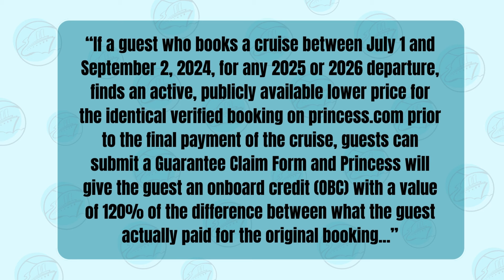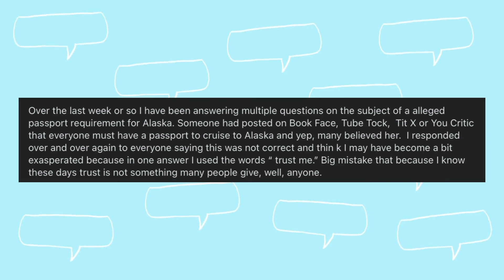Cruise Pricing Going Up & Why I Disappeared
A new California law is affecting how cruise lines advertise the pricing of their cruise fares. Princess announces an amazing new price guarantee, and John Heald has to address false rumors once again.

Cruising from the Ozarks posts several videos weekly to help you make your next vacation a success.  We'll share some top cruise tips and tricks first-time cruisers and seasoned travelers alike. Get the latest cruise news  and advice.

Wednesdays: Cruising and Travel tips and trivia for new and seasoned cruisers alike.

Saturdays: Weekly Cruise News Roundup - Where we catch you up on the biggest cruise news of the week.

FUTURE CRUISES
September 2024 - MSC Euribia (Hellesylt, Geiranger Fjord, Molde, Flaam, Kiev)
January 2025 - Celebrity Apex (St. Kitts, Tortola, Puerto Plata)

PAST CRUISES
January 2024 - Carnival Jubilee (Roatan, Costa Maya, Cozumel)
Sept 2023 - Carnival Vista (Roatan, Belize, Cozumel)
Jan 2023 - Norwegian Breakaway (Costa Maya, Belize, Roatan, Cozumel)
Jan 2020 - Carnival Glory (Jamaica, Grand Cayman, Cozumel)
Nov 2019 - Carnival Dream (Cozumel, Progreso)
Feb 2019 - Carnival Dream (Roatan, Belize, Cozumel)
Mar 2006 - Carnival Destiny (San Juan, St. Thomas, Dominica, Barbados, Aruba)

0:00 - Intro
0:29 - Price Guarantee
01:23 - Advertised Pricing
03:20 - Carnival Rumors Debunked
05:52 - My Medial Drama